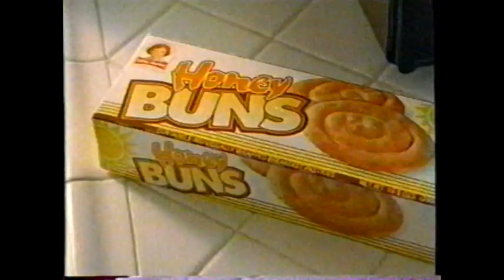1999 Little Debbie Honey Buns "Unwrap a Smile" TV Commercial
The commercial originally aired on January 12th, 1999. It was shown on TNT during the broadcast of the movie "I Walk The Line". TNT is a basic cable channel Turner Network Television. This broadcast was on the cable system Media One in Dayton Ohio.